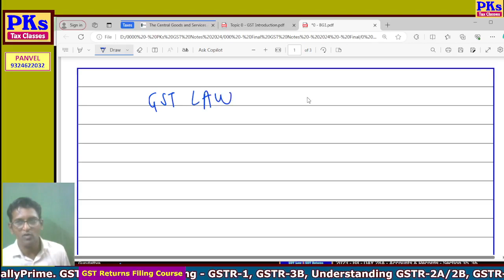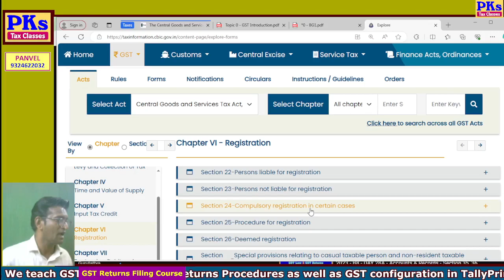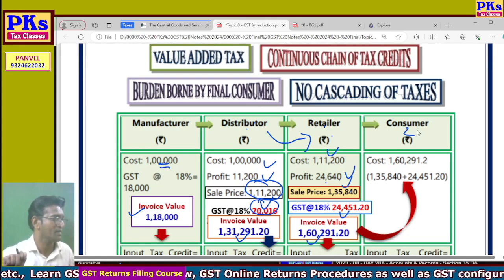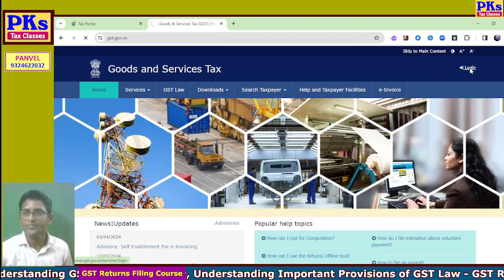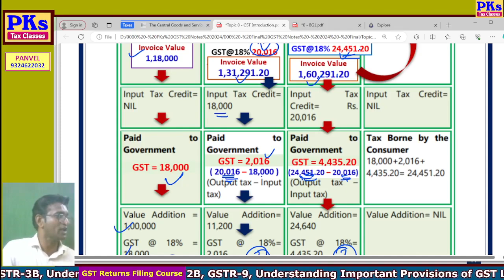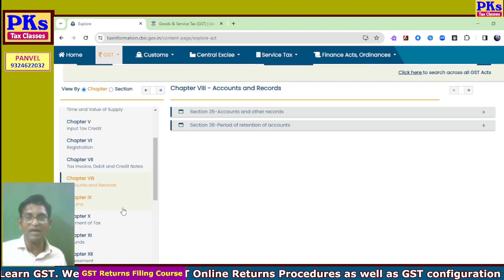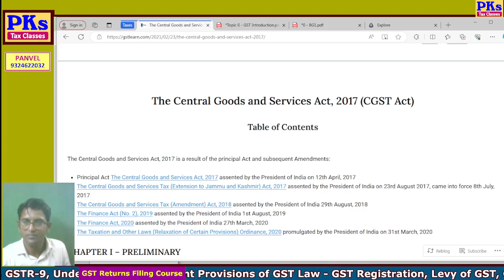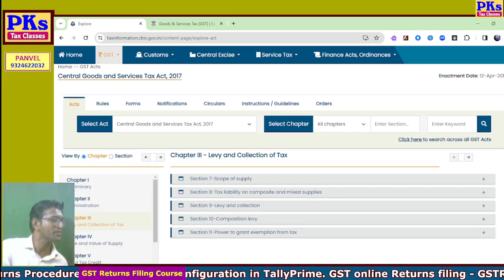2024 - B10 - DAY 1A - Introduction - Part 1